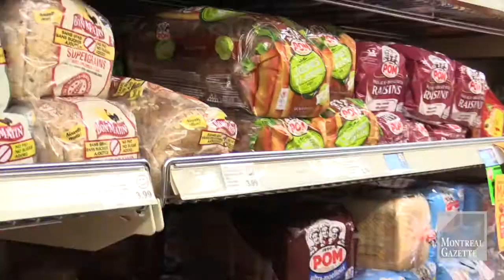Before Dawn: The Bread Man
Bread man Jesse Lachance makes his rounds delivering bread in St Constant and Kahnawake, south of Montreal. April 2015.  (Phil Carpenter / MONTREAL GAZETTE)